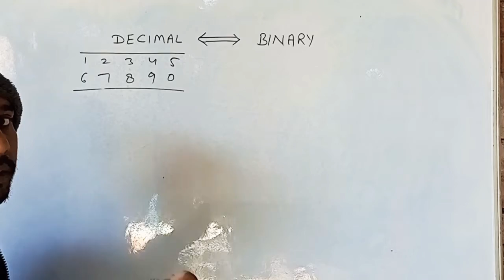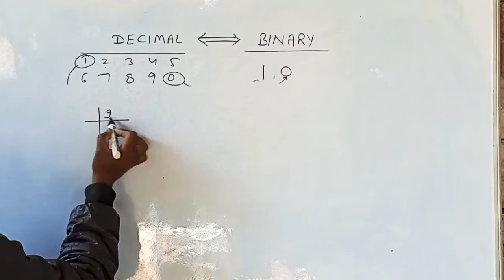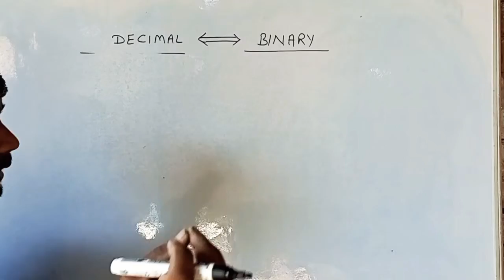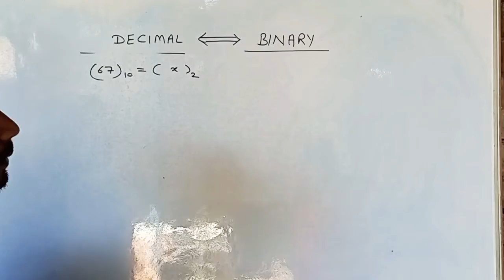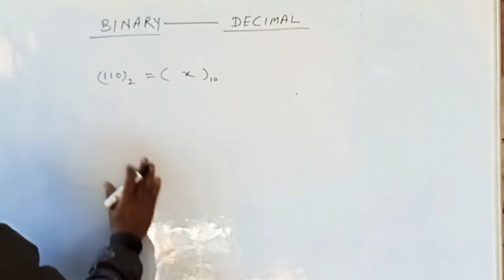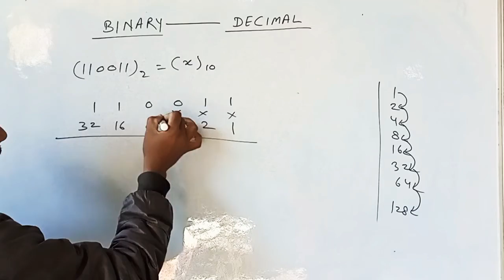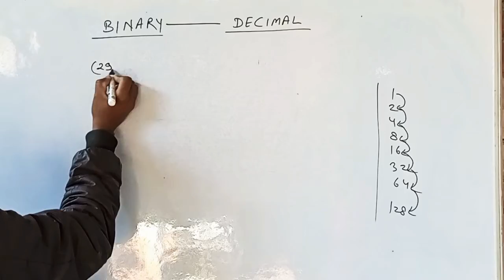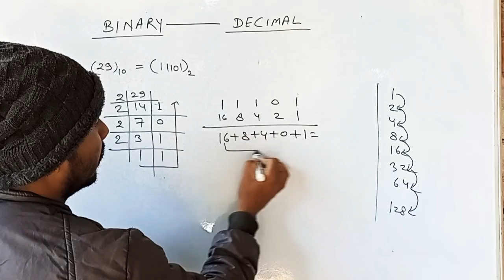BINARY_TO_DECIMAL Decimal_to_binary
how to convert binary number in to decimal

##how to convert decimal number in to binary
"how to convert binary in to decimal"
"how to convert decimal into binary"
BINARY NUMBER
DECIMAL NUMBER
ZAMAL SIR DHUSKA
DHUSKA
ZAMAL SIR DHUSKA ZAMANI
ZAMAL SIR ZAMANIA
ZAMANIA